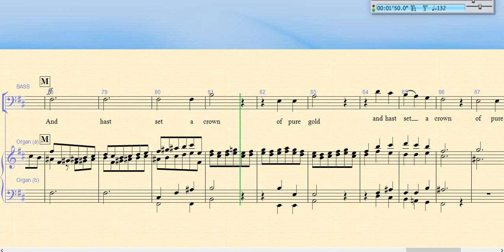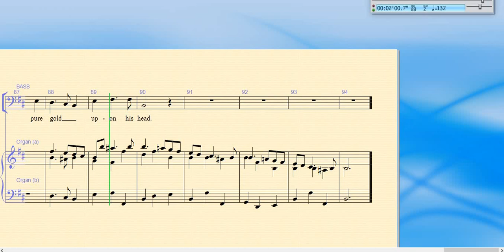The King Shall Rejoice (part 4) Coronation Anthem by Handel. With organ for rehearsal. Basses.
Part 4.  Thou hast prevented him.
For New Century Singers (Bovey Tracey).  Devon, England.

We are having a "Come and Sing" day on Saturday 15th July 2023, and I shall be putting up rehearsal tracks for all the pieces we are planning to sing that day.

This is the Novello SATB edition, which is the one we shall be using on the day.

Zadok the Priest, The King Shall Rejoice, and the Lacrymosa from the Mozart Requiem.